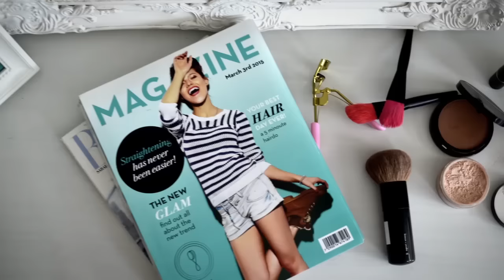Dafni Hair Straightener Brush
DAFNI is an innovative hair straightening brush, incorporating the most advanced hair care technologies, ensuring easy, quick and safer results.

Exclusive to Shaver Shop in Australia, simply brush your hair and it will be straight and smooth within minutes. No clips or need to divide your hair into subsections.

Orders and deliveries can only be made in Australia, available from 1st November 2015.